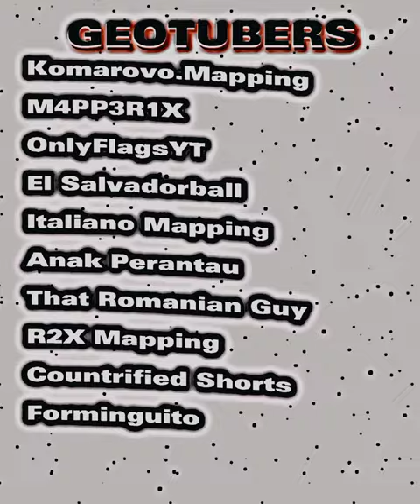2K SPECIAL || GeoTubers vs FnafTubers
@EXETheEditor (Replacing Funtime Freddy Official)